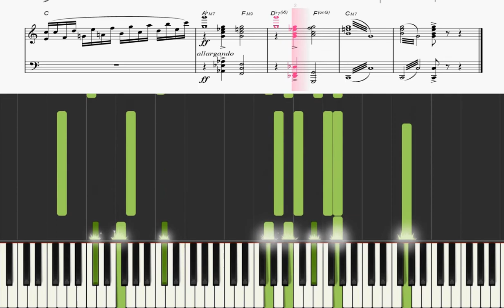【Piano】Dragon Quest 10 Ogre炎の民オーガ